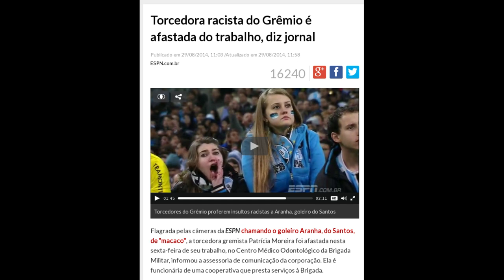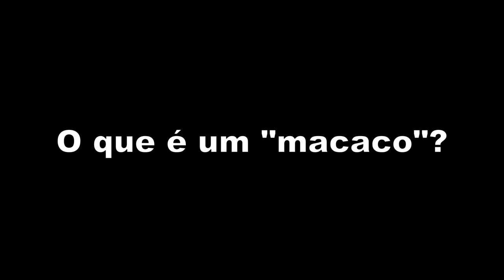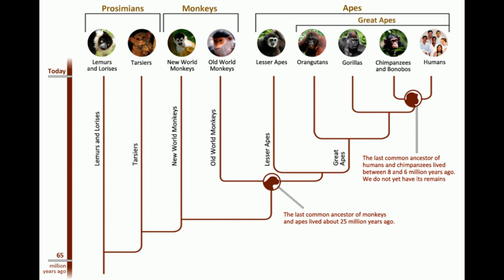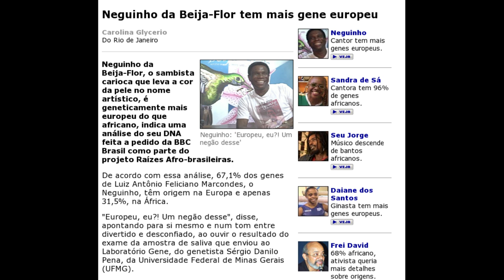Racismo, liberdade e propriedade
Comentários sobre racismo, liberdade e propriedade.

Torcedora racista do Grêmio é afastada do trabalho, diz jornal

Torcedora que ofendeu Aranha pede perdão e afirma: "Não sou racista"